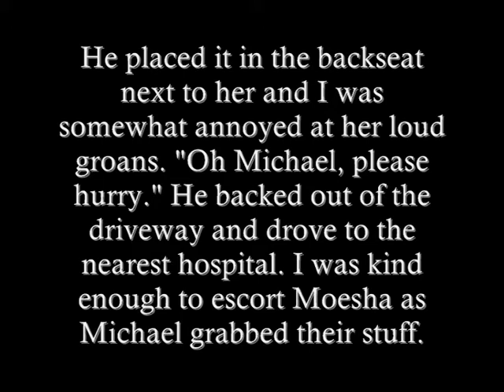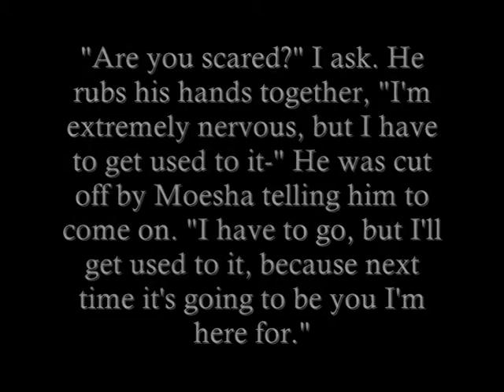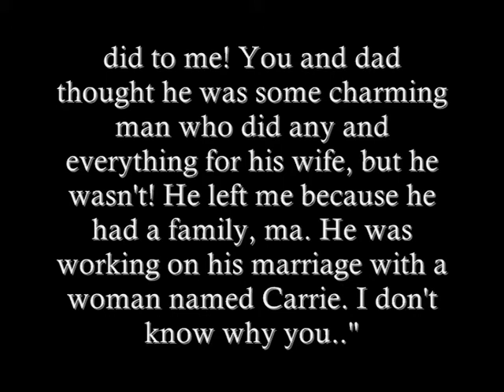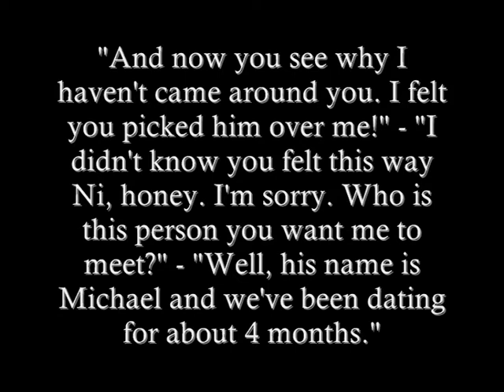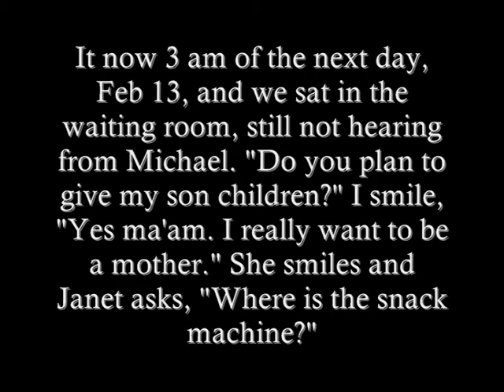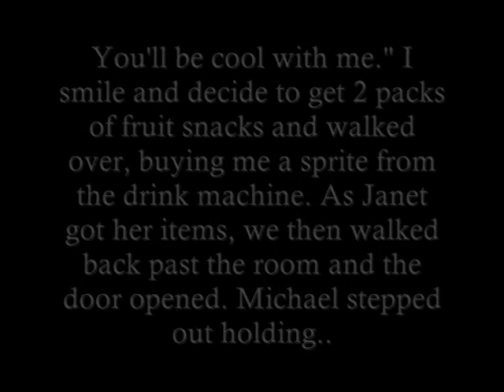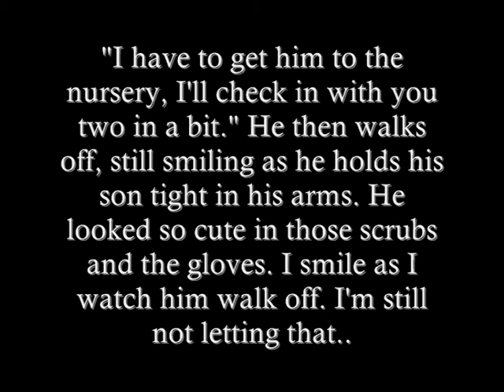MJ Fantasy: "Niyah and Michael" | Chapter 9